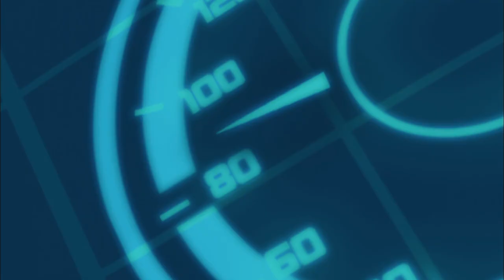Upgrade / Back to Blakk | Slugterra | Cartoons For Kids | WildBrain Fizz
Upgrade:
Dr. Blakk has been captured! Now it's up to the Shane Gang to transport him to Stalagmite 17, the only prison that can hold him. To do so, they're going to need some serious speed. That's just what they get when we reveal Kord's new modifications to their Mecha Beasts! But will it be enough to stand up to Blakk's own newly-designed super vehicles?

Back to Blakk:
While the rest of the Shane Gang defend the perimeter from the legions of Blakk Guards sent to free Dr. Blakk from prison, Eli interrogates the captured villain. Surprisingly, Blakk feels like talking. He reveals where he came from, how and why he discovered ghouls and most importantly of all, Eli learns the truth about what happened to his father.